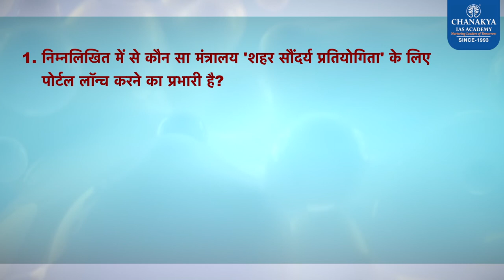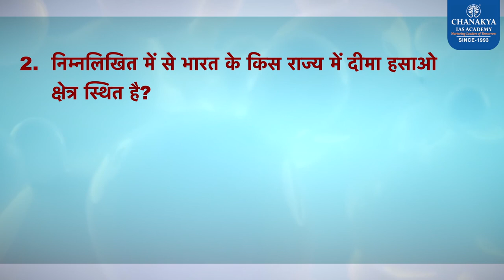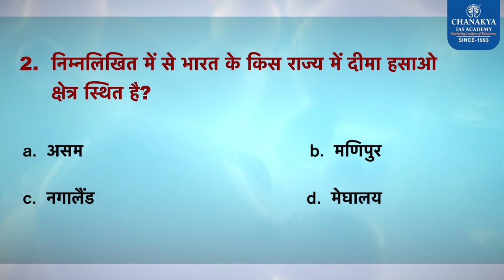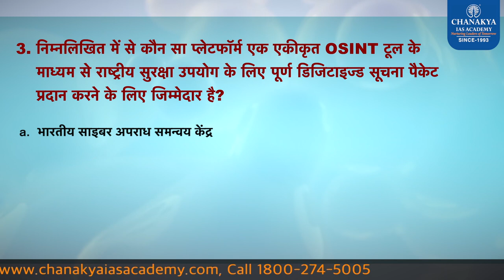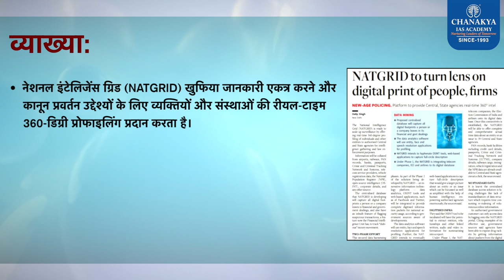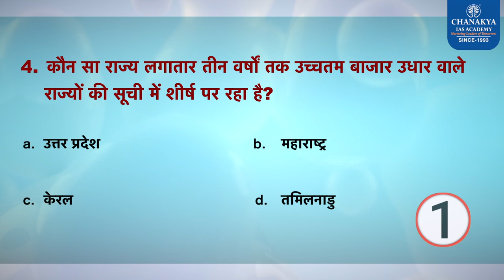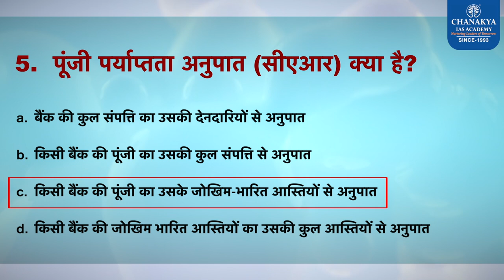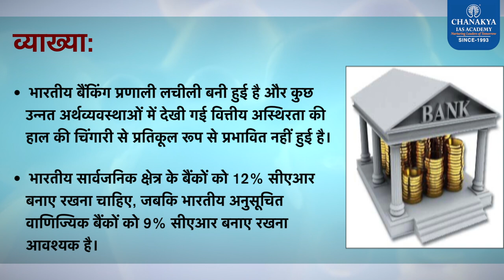28 April 2023 | Daily Current Affairs MCQs For All Exams | Most Important Questions | GK Today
We have covered all general awareness MCQs in 28th April 2023 video that are useful for all exam. Dear Viewer, Team Chanakya IAS Academy is presenting a new initiative in a Quiz format of daily current affairs.